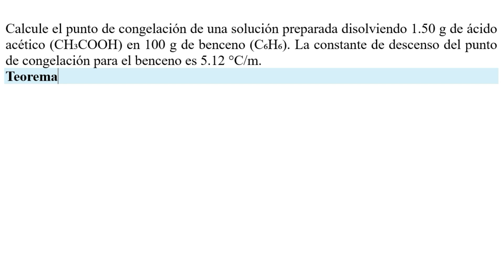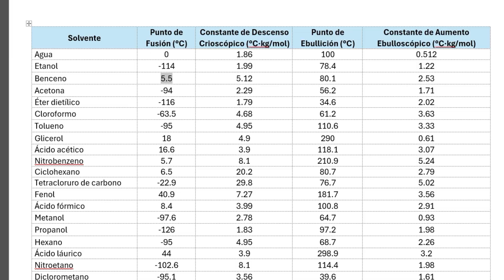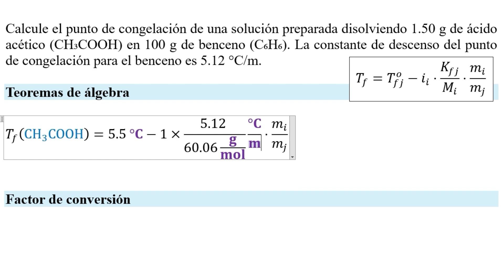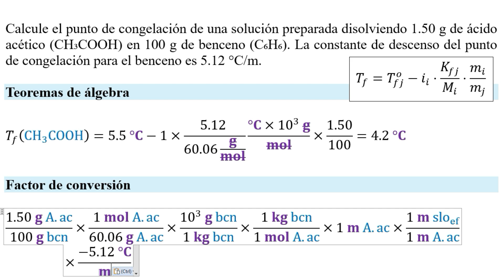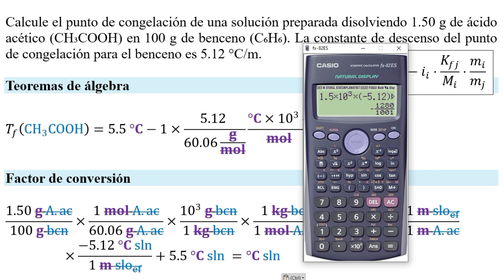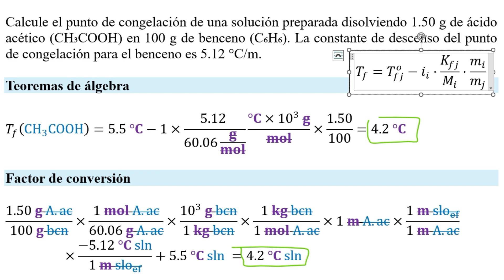Calcular 𝒑𝒖𝒏𝒕𝒐 𝒅𝒆 𝑪𝑶𝑵𝑮𝑬𝑳𝑨𝑪𝑰𝑶𝑵 de 1.5 g CH₃COOH en 100 g benceno constante crioscópica Kf 5.12 °C/m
👉 𝐄𝐧𝐮𝐧𝐜𝐢𝐚𝐝𝐨. (Brown et al., 2022)  Problema 13.92 Calcule el punto de congelación de una solución preparada disolviendo 1.50 g de ácido acético (CH₃COOH) en 100 g de benceno (C₆H₆). La constante de descenso del punto de congelación para el benceno es 5.12 °C/m.

(Brown et al., 2022) Exercise 13.30 At 63.5 °C, the vapor pressure of H₂O is 23.3 kPa and that of ethanol (C₂H₅OH) is 53.3 kPa. A solution is prepared by mixing equal masses of H₂O and C₂H₅OH. (a) What is the mole fraction of ethanol in the solution? (b) Assuming ideal solution behavior, what is the vapor pressure of the solution at 63.5 °C? (c) What is the mole fraction of ethanol in the vapor above the solution?